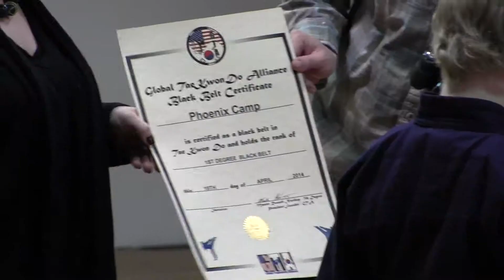Impact Martial Arts Belt ceremony